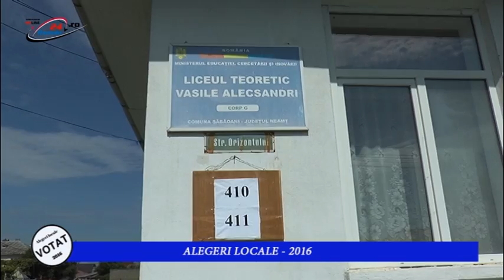ALEGERI LOCALE LA SABAOANI 2016 - Sectia de votare 410